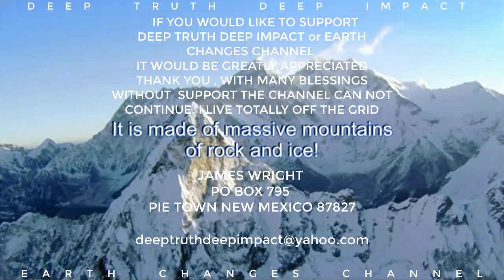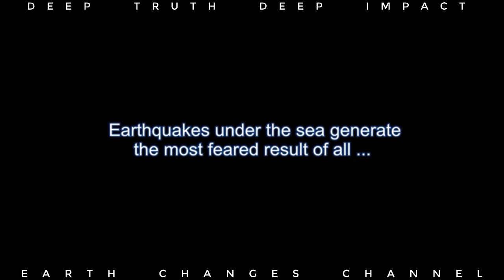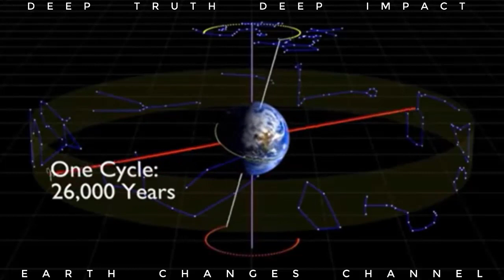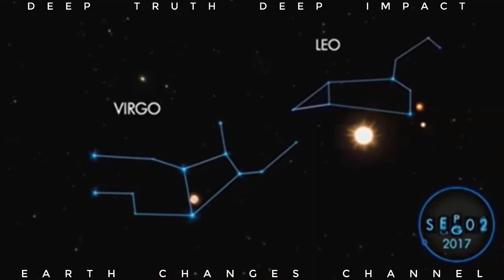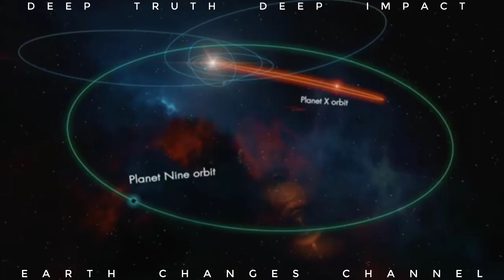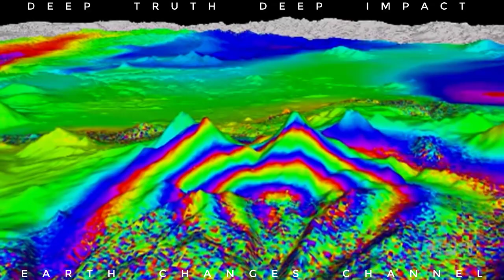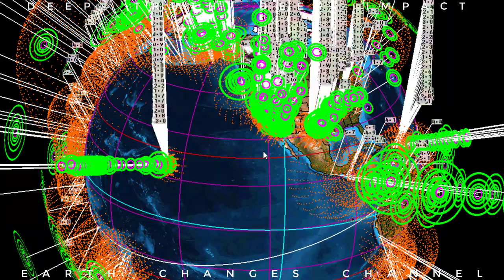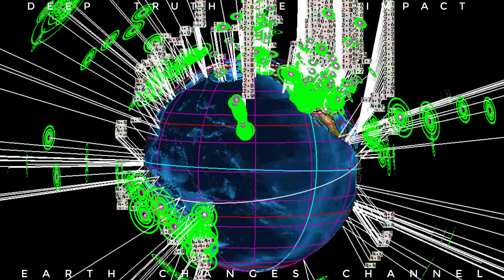MAGNETIC REVERSAL PROCESS EARTHQUAKES ENORMOUS CRACKS JET STREAME WEAKING MAGNETIC REVERSAL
If you would like to donate to Deep Truth Deep Impact or Earth Changes Channel, it would be greatly appreciated. As some of you may not be aware. I live totally Off the Grid in a remote location of New Mexico and I use a generator that requires diesel. It is very expensive for me to produce and upload the videos.

With your help, the messages in these videos, can be spread throughout the world, so those can prepare Go to PayPal and type in the amount. No worries Sometimes its slow, you may have to try two or three times

One time or a once a month donation, would be greatly appreciated. Rather it's, $20, $10 or $5, every donation is very important, thank you !

I like to say thank you with many blessings. I am greatly appreciated for all of your help. Be safe everyone and continue in prayer, much love.